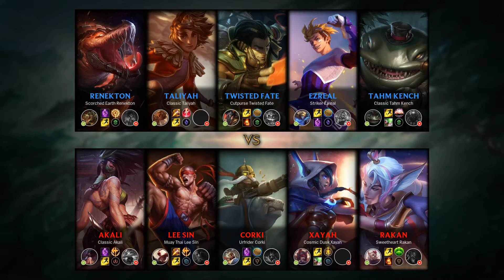Tahm Kench Support vs Rakan - KR Grandmaster Patch 9.15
TahmKench Support played by 인간탑악기박옥자, KRGrandmaster 658 LP.

- Runes: 00:18 (Unsealed Spellbook)
- Damage dealt: 23:41
- Ability & Build: 23:30
- Skin: Classic Tahm Kench